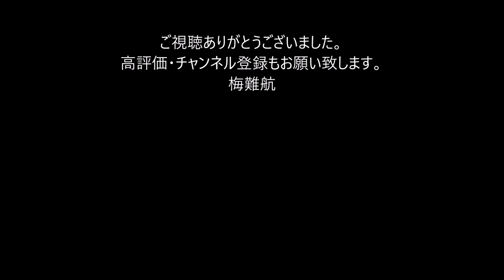台湾総統「迅速な支援に感謝」日本のワクチン提供で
『ウィキペディア（Wikipedia）』参照
中華民国（ちゅうかみんこく、繁: 中華民國; 簡: 中华民国; 英: Republic of China）通称、台湾（たいわん、繁: 臺灣／台灣; 簡: 台湾; 英: Taiwan）は、東アジアに位置する共和制国家。首都は台北市。

アジアで2番目の共和国[5]として1912年に大陸地区で成立したが、国共内戦で中華人民共和国に大陸地区から放逐され、1950年[6]以降は台湾省の全域[7]と福建省のごく一部の島嶼（台湾地区）、大陸時代には海南特別行政区に属していた東沙諸島と南沙諸島の太平島・中洲島[8]を実効支配する海洋国家となった。台湾地区は、日本やフィリピン、中華人民共和国と領海を接する。

五権憲法（中国語版）に基づく議会制民主主義・資本主義体制国家であり、1971年までは国際連合安全保障理事会常任理事国として国際社会に大きな影響を与えていた。しかし国連の代表権問題や一つの中国政策により、中華人民共和国が中華民国を国家承認しないように要求しているため、2020年現在では中華民国を正式に国家として承認している国は15ヶ国に留まる。このような経緯があるため、日本など以前は国交を結んでいた国々などとの間で、経済や文化面などの交流が行われている。

日本は1972年の日中共同声明により中華人民共和国政府を「中国の唯一の合法政府」と承認して国交を樹立したことに伴い、中華民国政府（台湾当局）との国交を断絶した。これによって双方の大使館等が閉鎖された。また、国交断絶時に、民間の実務関係を維持するために、日台相互に非政府組織としての連絡機関（日本側は日本台湾交流協会、台湾側は台湾日本関係協会）を設置し、現在に至っている。